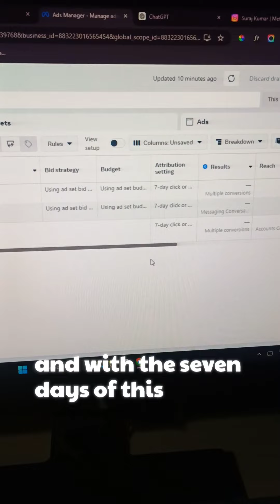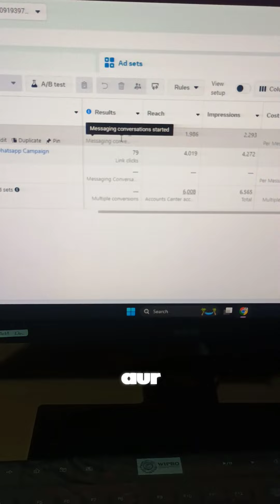Day 8: Meta Ads Live Campaign Results | 6,041 Reach | Suraj Kumar | Digital Duniya Hub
8 दिन: मेटा विज्ञापन लाइव अभियान परिणाम | 6,041 पहुंच | सुरज कुमार | डिजिटल दुनियां हब

### YouTube Description

🔔 **8 दिन: मेटा विज्ञापन लाइव अभियान परिणाम!** 🔔

आज के अपडेट में, हमने अपने मेटा विज्ञापन अभियान में 6,041 पहुंच हासिल की। जानें कैसे हमने अपने अभियान को बेहतर परिणाम देने के लिए अनुकूलित किया।

📊 **8 दिन के मुख्य बिंदु:**
- पहुंच: 6,041
- इंप्रेशन: 6,605
- खर्च की गई राशि: ₹272.77
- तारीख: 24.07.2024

🔍 **जानें:** प्रभावी रणनीतियों और टिप्स के साथ अपने अभियान के प्रदर्शन को कैसे सुधारें।

### YouTube Title

### YouTube Description

🔔 **Day 8: Meta Ads Live Campaign Results!** 🔔

In today's update, we achieved 6,041 reach with our Meta ads live campaign. Learn how we optimized our campaign to get the best results.

- Reach: 6,041
- Impressions: 6,605
- Amount Spent: ₹272.77
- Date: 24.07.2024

🔍 **Insights:** Discover how to enhance your campaign performance with effective strategies and tips.